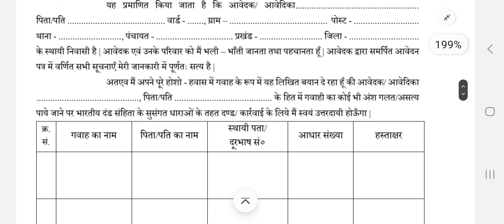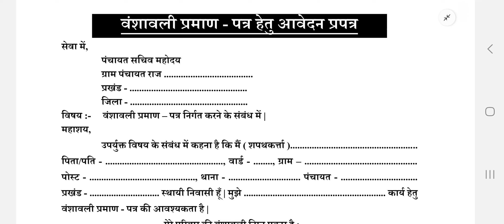बिहार जमीन सर्वे वंशावली पीडीएफ डाउनलोड करे । Bihar Vanshavali PDF Download